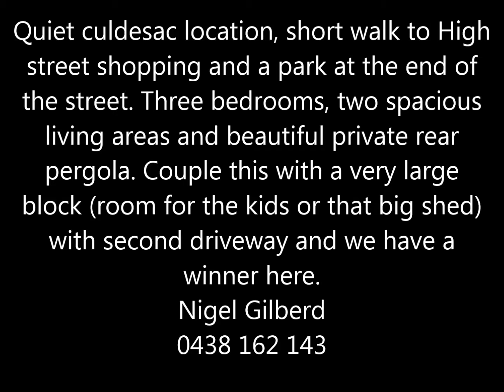1 Jacquelyn Street, Rangeville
"Like" my facebook page to receive free Professional photography and Youtube package when you list your home for sale with Nigel Gilberd.